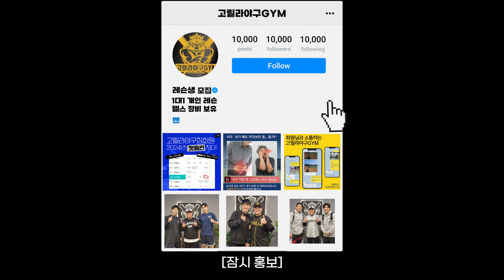[AI해설] 두번째 1점차 승부 [열정이 필요할때] ｜사야리그 29｜GAME 42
경부크리스찬리그 3부
6차전 경기 "상승B vs 저질러스" 경기 하이라이트
웬지모를 긴장감이 가득한 경기였습니다

P.S : 좋아요 & 댓글은 언제나 환영 입니다
        그러나 훈수같은 댓글 & 상대를 비하할 목적인 댓글 등은 정중히
         사양합니다. (그냥 재미로 봐주세요)

* 출장 촬영 문의 (개인영상 제작) 도 받습니다 메일주세요
◆ 부산 사야 하이라이트 채널은 사야조
◆ 촬영,편집,세팅모두 : 사야조
◆ 음원 :  sellbymusic [유료]
◆ 사야조 가입 사야 Team : 상승B [경부크리스찬리그] FA토요 [사상토요리그]
                                               FA일요 [대동리그] WB [한림토요리그]